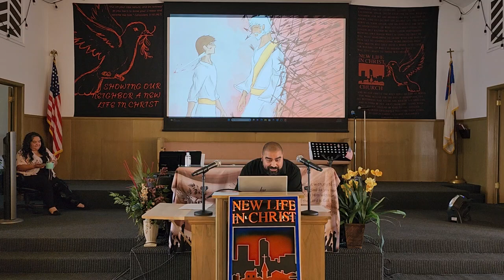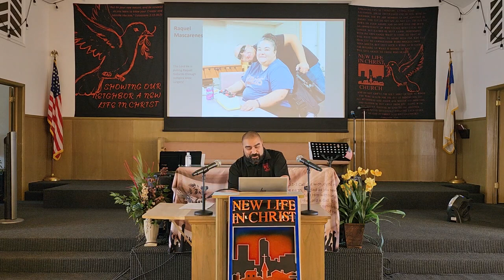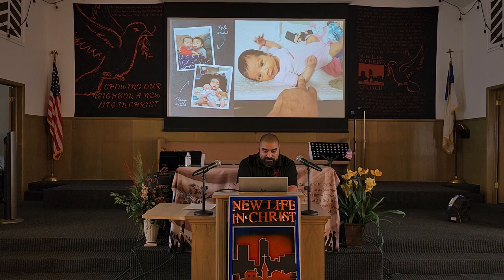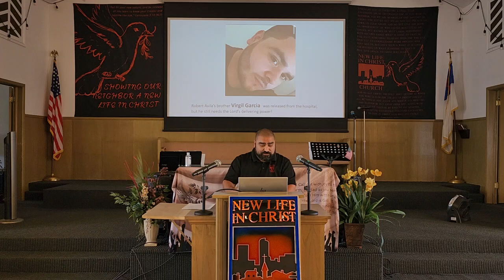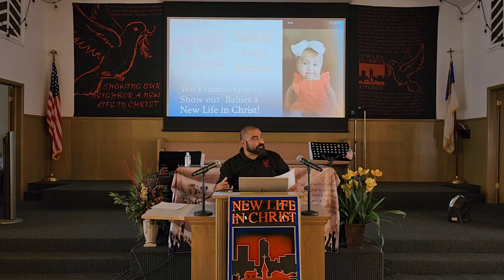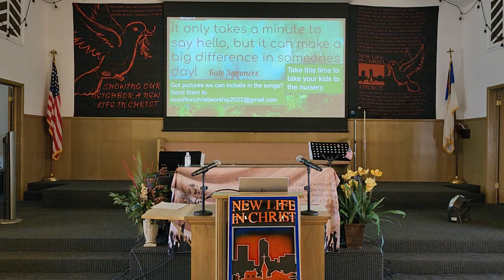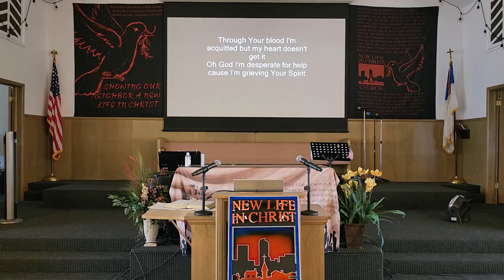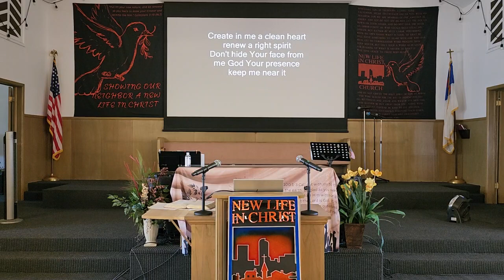"Revive Our Contrite Spirit "08/27/2023